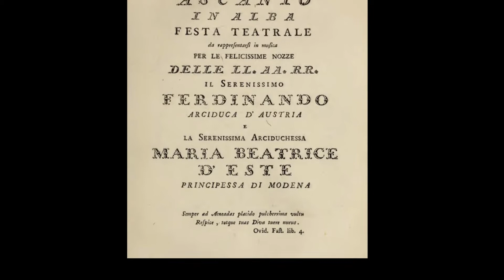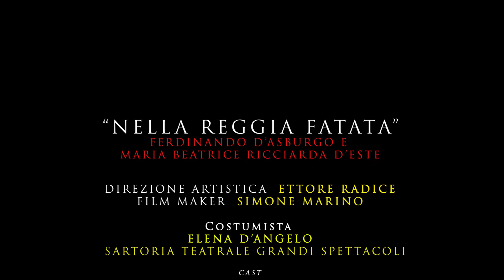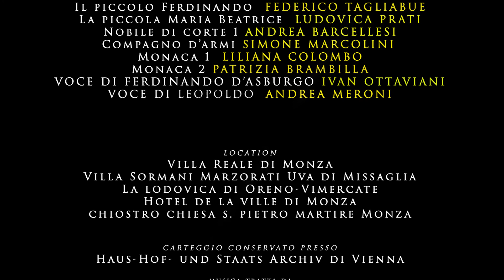"Nella reggia fatata" - Ferdinando d’Asburgo e Maria Beatrice d’Este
Alla scoperta dei sovrani che abitarono la Villa Reale di Monza.

Sinossi:
Ferdinando d’Asburgo vide Maria Beatrice Ricciarda d’Este per la prima volta, da bambino, in un ritratto in miniatura mostratogli, su ordine della madre, l’imperatrice Maria Teresa e fatto pervenire alla corte di Vienna dal duca di Modena Francesco III d’Este.
Maria Beatrice, unica erede della dinastia estense, era stata in un primo tempo destinata al fratello maggiore di Ferdinando, Leopoldo, ma divenuto quest’ultimo granduca di Toscana, venne deciso di maritarla con Ferdinando che avrebbe assunto la successione della moglie, dando origine alla casata degli Asburgo-d’Este.
Le nozze vennero celebrate il 15 ottobre 1771 nel Duomo di Milano.
Ferdinando, appena nominato governatore della Lombardia, aveva 17 anni, Maria Beatrice quattro in più.
 Per festeggiare il matrimonio venne rappresentata la prima dell’opera “Ascanio in Alba”
composta da Wolfgang Amadeus Mozart, su un libretto scritto da Giuseppe Parini.
Nel 1777 Ferdinando scelse di edificare a Monza una villa che non solo fosse residenza di villeggiatura e di rappresentanza ma anche luogo d’amore e di vita raffinatissima.
 Nel 1791, in occasione del 20° anniversario di nozze, Ferdinando fece affrescare la Rotonda da Andrea Appiani, con le storie di Amore e Psiche.
Questo soggetto, voluto da Ferdinando, alludeva al loro amore vissuto in quella “reggia fatata”. Dalla loro unione nacquero 10 figli.
Nel maggio 1796, con l’ingresso di Napoleone a Milano, furono costretti ad abbandonare Monza e la Lombardia.
Il ramo Asburgo-d’Este si estinse con l'assassinio dell’arciduca Francesco e di sua moglie, nel 1914, a Sarajevo, evento che portò allo scoppio della Prima Guerra Mondiale..